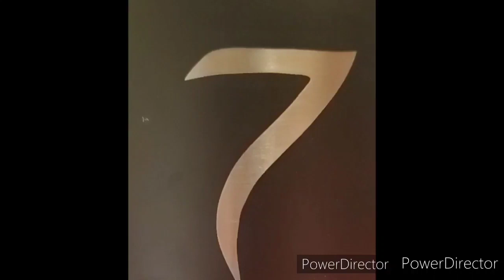Our Winner Receives His Canadian Hoodie, CONGRATULATIONS WADE 🎊